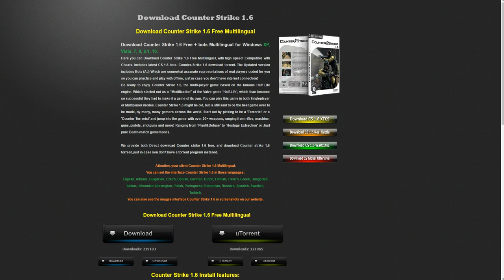Counter-Strike 1.6 Free Download 2017 (Windows & Android) No Virus